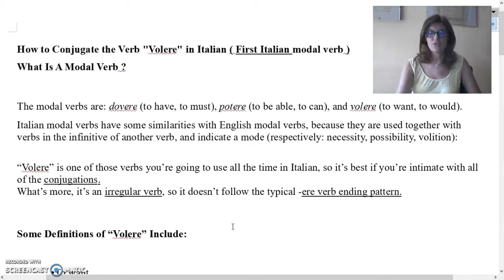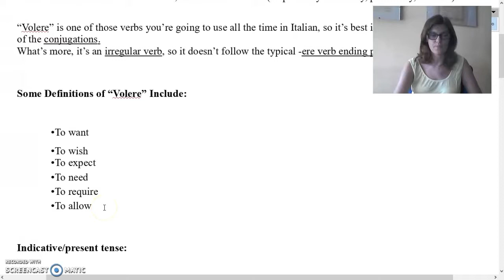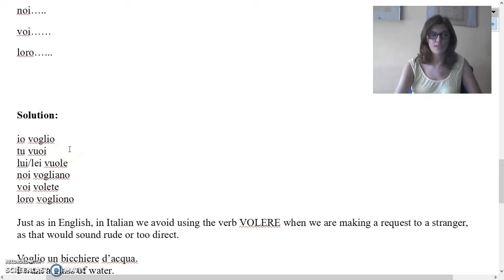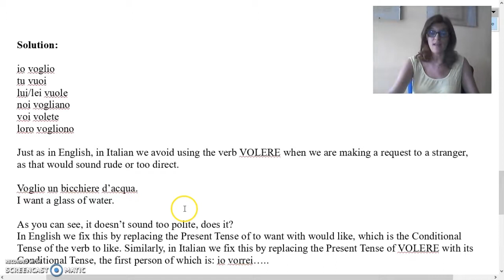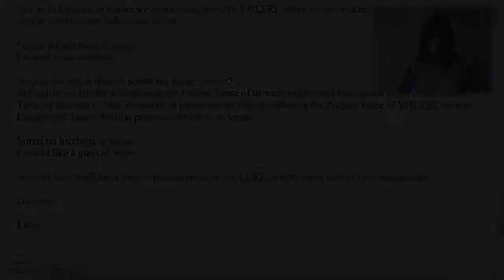Learn Italian - The Verb Volere (to Want)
If you WANT to learn Italian, you will need to know the verb Volere. It is an essential for a lot of common everyday interactions and Luisa is back to help you learn how to use it effectively.

Is there a question you want one of our online language teachers to answer for you? Just leave it in the comments, and we'll get it right up! For more videos, free language courses and Skype lessons, check out